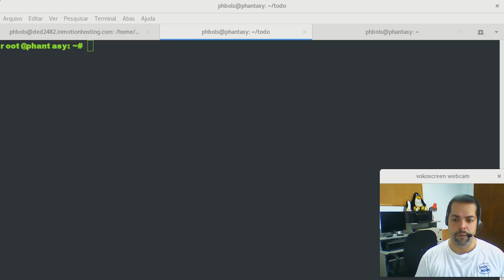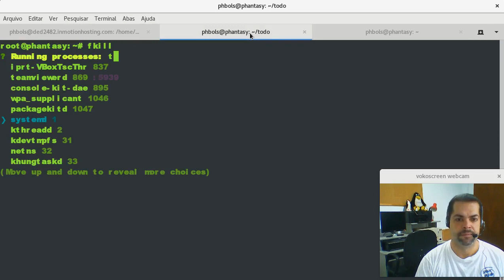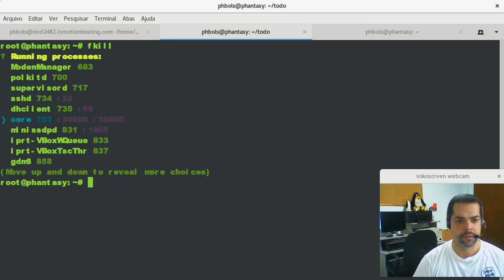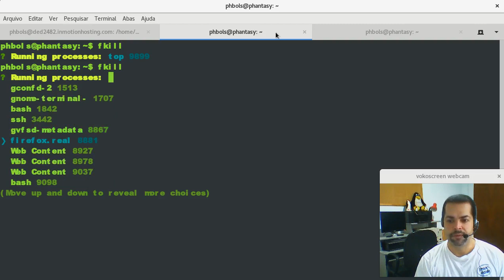Ajuda Linux - Dia 866 - Utilitário fkill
Vídeo explicativo: Utilitário fkill

Instalar Nodejs e NPM no Debian/Ubuntu:
$ curl -sL | sudo -E bash
$ sudo apt install -y nodejs

Instalar Nodejs e NPM no CentOS/RHEL & Fedora:
$ curl --silent --location | sudo bash
$ sudo yum -y install nodejs

Instalar fkill:
$ sudo npm install -g fkill-cli

Matar processos:
$ fkill

Matar processo por pid ou nome:
$ fkill 1337
$ fkill firefox

Matar processo por porta:
$ fkill :19999